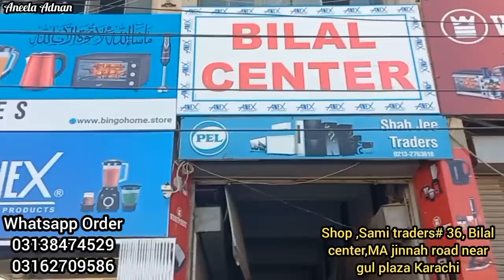**15 days Huge Sale**December sale2022💫100+plus Items 50% discount😱 Online delivery Available